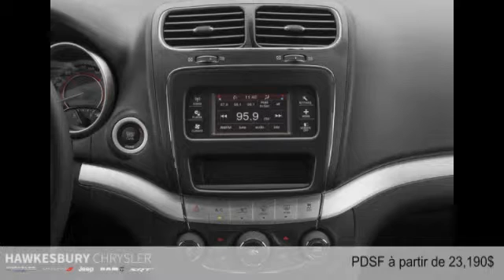Dodge Journey 2015 à Hawkesbury (près de Gatineau et Ottawa)